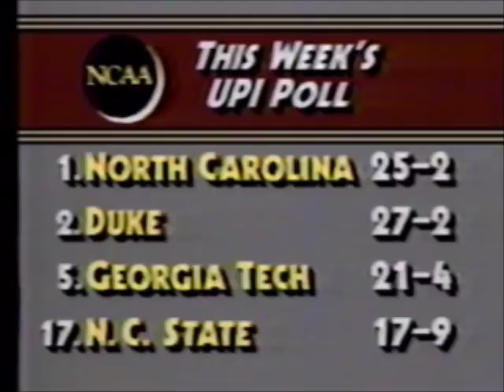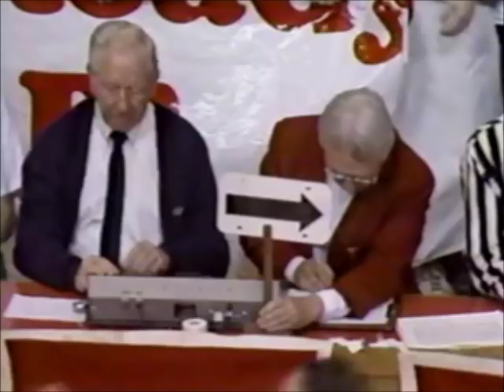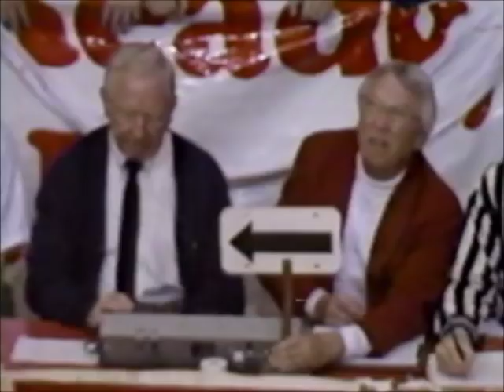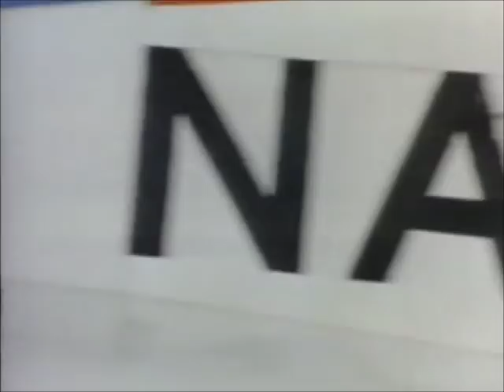2/23/1986 - UNC Tar Heels vs. NC State Wolfpack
Regular season men's basketball game between the UNC Tar Heels and the NC State Wolfpack.

Game played on 2/23/1986 at Reynolds Coliseum in Raleigh, NC.

Original broadcast by NBC.